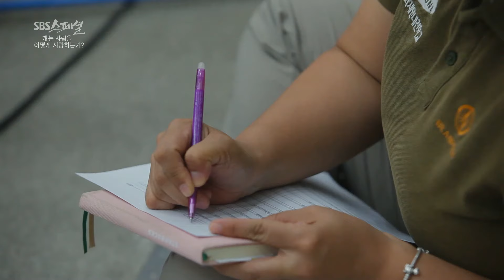[SBS스페셜] 개와 사람의 특별한 관계에 대하여🤝 그냥 서로 사랑할 수밖에…❤ EP.607-2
SBS스페셜 607회 개는 사람을 어떻게 사랑하는가?
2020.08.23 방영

사람들에게 무조건적인 사랑을 주는 개들😍
덕분에 우리는 행복하기도 도움을 받기도 합니다🤝
사람이 도움을 받을 정도로 영리한데 무엇이 개들을 그렇게 똑똑하게 만들까 생각해 보면
그것은 바로 사랑 아닐까요?❤
사랑에서 오는 개와 사람의 특별한 이야기 함께 해요~🥰